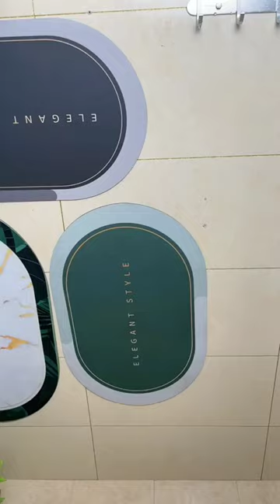Bathroom Door Mat | Absorbent Floor Mat